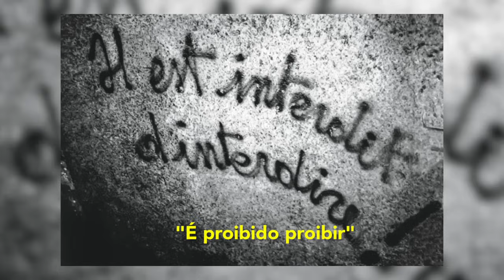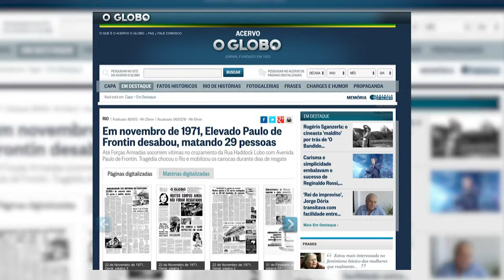6 Músicas CENSURADAS na DITADURA! 🤐❌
A gente sabe que a ditadura militar foi um período de opressão e censura à classe artística, mas exatamente nessa época surgiram alguns dos maiores músicos brasileiros de todos os tempos.
Neste vídeo do Pipocando Música, Bruno Bock e Junior Lima contam pra gente um pouco dessa história tão importante para o nosso país e relembram a importância de figuras como Chico Buarque, Caetano Veloso, Raul Seixas e muitos outros que, com sua arte, mudaram o nosso jeito de pensar.